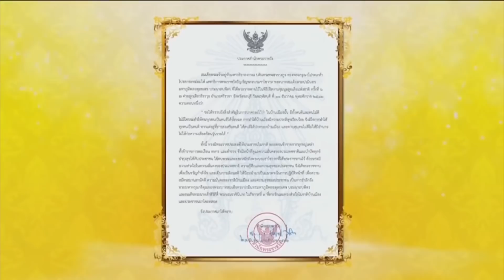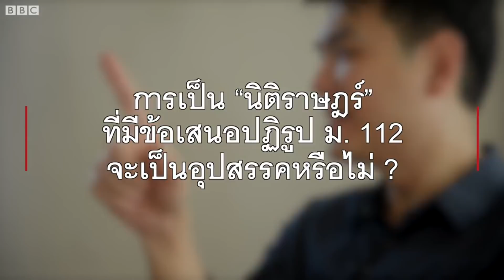การเมืองหลังเลือกตั้งมีอะไรน่าสนใจ